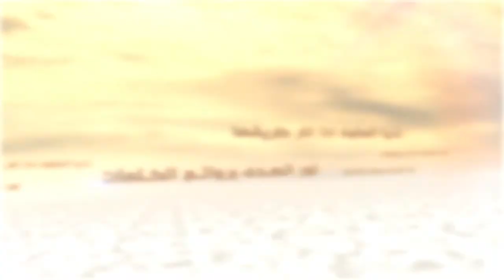الكلمات - لنتأسّى برسول الله صلى الله عليه وآله - السيد جعفر الحسيني الشيرازي